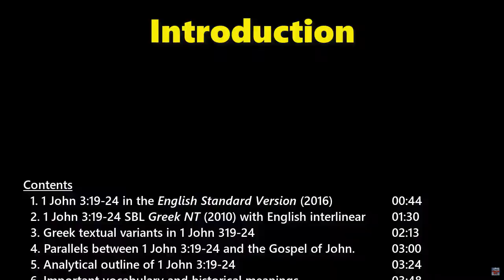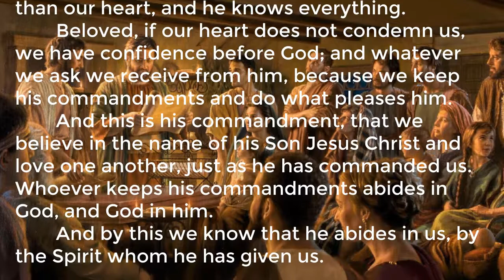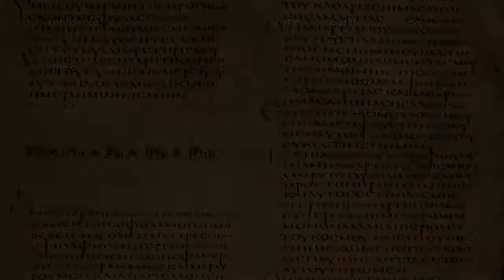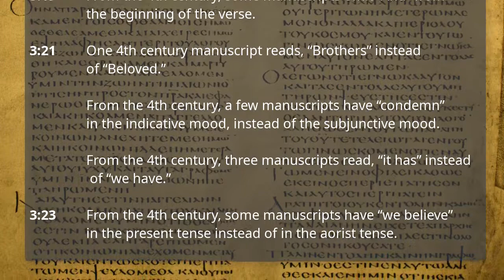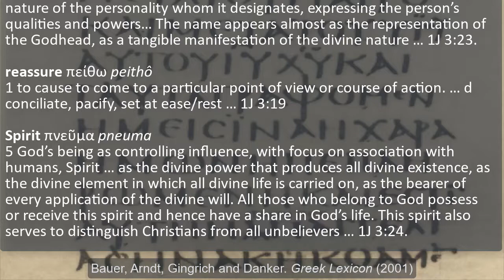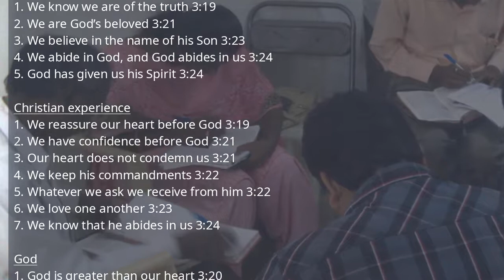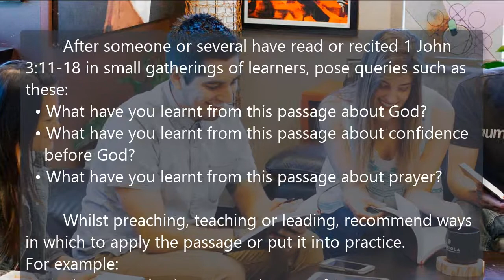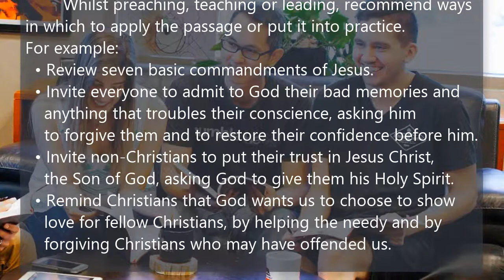First Epistle of John, Lesson 8, 1 John 3:19-24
1john.currah.download September 2019

CONTENTS

  1. 1 John 3:19-24 in the English Standard Version (2016)
  2. 1 John 3:19-24 SBL Greek NT (2010) with English interlinear
  3. Greek textual variants in 1 John 3:19-24
  4. Parallels between 1 John 3:19-24 and the Gospel of John
  5. Analytical outline of 1 John 3:19-24
  6. Important vocabulary and historical meanings
  7. Greek grammar: active, middle and passive verbs
  8. Teachable points from 1 John 3:19-24
  9. Historical Christian doctrines: Holy Trinity, Assurance
10. Practical applications of 1 John 3:19-24 for Christians

OUTLINE
Part 3: Our Christian Faith 3.19 – 5.5

VIII. We Have Assurance 3.19-24

A. We reassure our heart 3.19-20
 1. We belong to the truth 3.19
   a. We reassure ourselves
   b. Whenever our conscience condemns us
 2. God is greater than our heart 3.20

B. We have confidence before God 3.21-23
 1. When our conscience is clear 3.21

 2. God grants us our prayers 3.22
  a. We obey his commandments 3.23
   (1) Believe in the Name of Jesus Christ
   (2) Love one another
  b. We do what pleases him

C. We abide in God 3.24
  1. We keep his commandments
  2. We have his Spirit